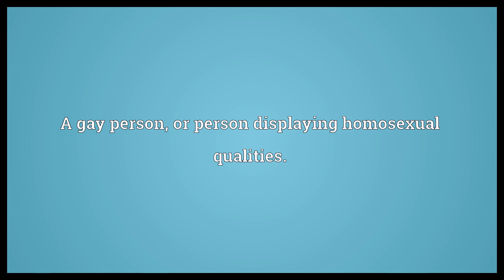Gay blade Meaning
Video shows what gay blade means. A dashing swordsman.. A dashing youth.. A gay person, or person displaying homosexual qualities..  Gay blade Meaning. How to pronounce, definition audio dictionary. How to say gay blade. Powered by MaryTTS, Wiktionary